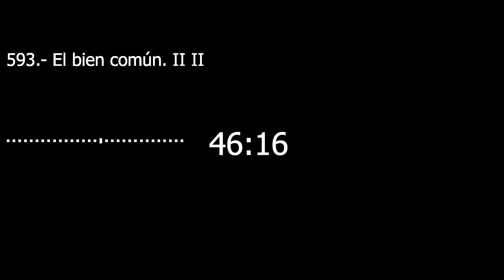Catecismo 1907-1909. El bien común II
El bien común II

1907 Supone, en primer lugar, el respeto a la persona en cuanto tal. En nombre del bien común, las autoridades están obligadas a respetar los derechos fundamentales e inalienables de la persona humana. La sociedad debe permitir a cada uno de sus miembros realizar su vocación. En particular, el bien común reside en las condiciones de ejercicio de las libertades naturales que son indispensables para el desarrollo de la vocación humana: “derecho a actuar de acuerdo con la recta norma de su conciencia, a la protección de la vida privada y a la justa libertad, también en materia religiosa” (cf GS 26, 2).

1908 En segundo lugar, el bien común exige el bienestar social y el desarrollo del grupo mismo. El desarrollo es el resumen de todos los deberes sociales. Ciertamente corresponde a la autoridad decidir, en nombre del bien común, entre los diversos intereses particulares; pero debe facilitar a cada uno lo que necesita para llevar una vida verdaderamente humana: alimento, vestido, salud, trabajo, educación y cultura, información adecuada, derecho de fundar una familia, etc. (cf GS 26, 2).

1909 El bien común implica, finalmente, la paz, es decir, la estabilidad y la seguridad de un orden justo. Supone, por tanto, que la autoridad asegura, por medios honestos, la seguridad de la sociedad y la de sus miembros. El bien común fundamenta el derecho a la legítima defensa individual y colectiva.